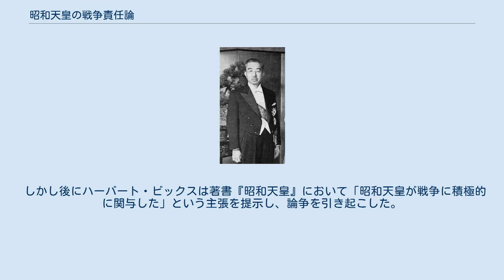昭和天皇の戦争責任論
昭和天皇 昭和天皇の戦争責任論（しょうわてんのうのせんそうせきにんろん）は、1931年（昭和6年）9月18日の満州事変勃発から1945年（昭和20年）8月15日のポツダム宣言受託による日本の降伏までの十五年戦争（満州事変・支那事変/日中戦争・大東亜戦争/太平洋戦争）に対する昭和天皇の戦争責任に対する議論のこと。
 敗戦後の連合国軍占領下での連合国からの極東国際軍事裁判（東京裁判）における対外的責任に基づく訴追問題と、日本国内における敗戦責任、戦争によって出た犠牲に対する責任の議論などがある。
 その責任の有無を巡って肯定論、否定論ともに主張されている。
 終戦直後の南原繁は戦争責任について具体的に法律的、政治的、倫理的カテゴリーを区分した上で発言した。
山折哲雄によれば戦後まもなくは天皇の戦争責任が取り上げられ退位すべきだという意見もあった。
 21世紀となってから秦郁彦は戦争責任は法律的、政治的、道徳的、形而上的の区分があると発言した。
 東京裁判では昭和天皇が大日本帝国憲法の規定によって、大日本帝国陸軍および大日本帝国海軍の統帥権を有する国家元首、かつ大日本帝国陸海軍の最高指揮官（大元帥。軍の階級としては陸海軍大将）であったため、「侵略戦争」を指導した国際法違反を昭和天皇が犯したとする法的責任があったと指摘を受けた場合に、訴追対象になる可能性があった。
 一方、立憲君主制の下に日本国民に対する政治的、道徳的責任、すなわち国民国家に対する多大の人的・物的損害と領土失地などの敗戦責任を何らかの形で取るべきであったのではないかという議論があった。
後者については秦によれば、昭和天皇は自らが退位することで責任を取る意思があったが、こちらも実現することはなかった。
 その後、同盟国であった第一次世界大戦敗戦後のドイツにおける帝政崩壊とは相違して、占領政策を円滑に行うためのGHQ（SCAP、連合国軍最高司令官総司令部）の意図もあり、敗戦後も皇室は維持されることになった。
昭和天皇は1947年（昭和22年）5月3日の大日本帝国憲法改正による日本国憲法施行後も1989年（昭和64年）1月7日に崩御するまで第124代天皇として在位し続けた。
 昭和天皇の戦争責任を追及する立場の人物が主張する説によれば、「戦争によって不幸な状態に陥れられた被害者全般に対しての責任がある」とする考え方がある。
この被害者には、日本の民間人の被害者、軍人や兵士の被害者、日本が進出した中国（戦後の中華人民共和国）やその他のアジア諸国の軍人や民間人の被害者、日本の残虐な扱いで犠牲になったアメリカ軍などの欧米諸国の軍隊の戦争捕虜を含む連合軍の軍人なども含まれており、それらに対して天皇が責任を取らなければならないと主張している。
さらに一部の人々は、アメリカなど欧米列強の被害者に対する責任は無視して、アジア諸国の被害者については責任を認めようとする考え方が、情緒的なものではあるが一定の国民に共有されていると主張している。
 また、類似の意見として戦争時の敵国の被害者を完全に除外するが、結果的に日本が戦争に敗れ、また日本の軍人や民間人に多大の犠牲者を出したことについての責任だけを限定して認めようとする立場もある。
このような考え方は、東京裁判で裁かれた東條英機（太平洋戦争開戦時の内閣総理大臣）の陳述などに見ることができ、現在でも多くの日本人の共感を勝ち得ていると主張している。
ただ、東京裁判の被告人として有名な東條英機は連合国側に与えた被害を無視すると主張してはいない。
また昭和天皇の戦争責任については認めていない。
 昭和天皇の戦争責任の追及には否定的な立場の人物が主張する説によれば、「昭和天皇は立憲君主として『君臨すれども統治せず』との立場を貫いたのであり、戦争責任は昭和天皇を輔弼または帷幄上奏した政治家、軍人らにある」とするものである。
 また、昭和天皇の戦争責任の追及に否定的であるとともに、政治家、軍人らの戦争責任も否定する立場の人物が主張する説によれば、「昭和の戦争を日本が独立国として存続するための自衛戦争、あるいは西洋帝国主義諸国の植民地主義と戦って、過酷な支配の下にあったアジア植民地を欧米列強から解放するための戦争であった」と主張し、「戦争は天皇が専らアジア諸国の侵略を目的として企図したものではない」と主張している。
 これに対して、昭和天皇の戦争責任を追及する立場の人物は、戦後の国際的な冷戦体制...